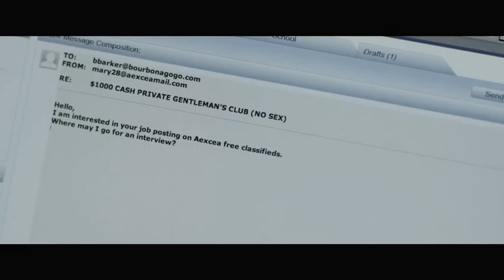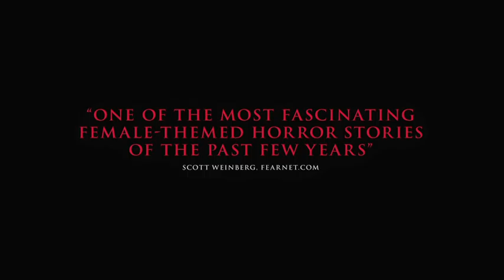AMERICAN MARY green band trailer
"Twisted Twins" Jen and Sylvia Soska are back with their stunning follow-up to the indie hit Dead Hooker in a Trunk. AMERICAN MARY is the story of a medical student named Mary who is growing increasingly broke and disenchanted with medical school and the established doctors she once idolized. The allure of easy money sends a desperate Mary through the messy world of underground surgeries which leaves more marks on her than the so-called freakish clientele. Appearances are everything. In theaters MAY 31, 2013  through XLrator Media.